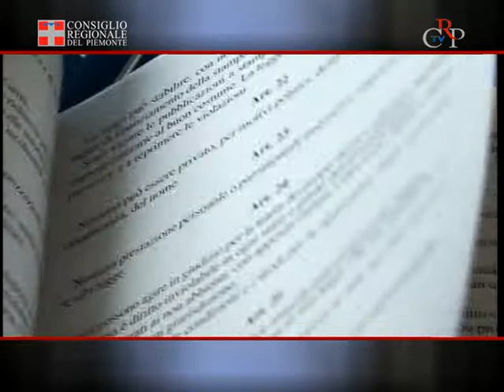CrpTv n.05 del 17 febbraio 2012 - Un video sulla Costituzione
Un video di 30 o 60 secondi su uno dei primi 54 articoli della Costituzione italiana. Questo è l'oggetto di un nuovo concorso per le scuole bandito dal Consiglio regionale del Piemonte, attraverso il Comitato Resistenza e Costituzione, e dall'Ufficio scolastico regionale. L'iniziativa è diretta agli studenti delle scuole medie inferiori e superiori del Piemonte.
Il video deve essere incentrato su uno degli articoli della Costituzione compresi nei Principi fondamentali e nei Diritti e Doveri dei cittadini. La consegna del filmato deve avvenire entro il 20 aprile prossimo all'Ufficio scolastico regionale per il Piemonte di via Pietro Micca 20 a Torino.